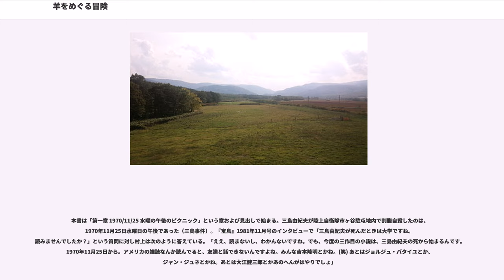羊をめぐる冒険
『羊をめぐる冒険』（ひつじをめぐるぼうけん）は、村上春樹の3作目の長編小説。

文芸誌『群像』1982年8月号に掲載され、同年10月13日に講談社より単行本化された。表紙の絵は佐々木マキ。「鼠三部作」の3作目である。1985年10月8日に講談社文庫として上下二分冊で文庫化され、2004年11月16日には文庫版の改訂版が出版された。本書により村上は第4回野間文芸新人賞（1982年）を受賞した。また、1991年にフランス語訳版『』を翻訳した功績により、パトリック・ドゥヴォスが第2回野間文芸翻訳賞を受賞した。

2002年時点までに、単行本・文庫本を合わせて247万部が発行されている。

2016年7月1日、電子書籍版が配信開始。

1980年10月に刊行された村上龍の『コインロッカー・ベイビーズ』に感銘を受けた村上は、同じくらい息の長い作品を書きたい、モンタージュよりもストーリーテリングの見地から物語に勢いと強い完全性を与えたい、と思うようになる。翌1981年、村上は小説に専念するためジャズ喫茶「ピーター・キャット」を人に譲り渡した。

「羊」というキーワードは前作『1973年のピンボール』の高橋たか子の書評（『群像』1980年4月号）から生まれた。「刈りこまれたつつじが草をはむ羊のような姿でところどころにちらばっていた」という描写について、日本には羊がいないのだから不適切な喩えだと高橋は述べた。村上は日本にも羊がいるに違いないと確信し、1981年10月、北海道に渡り、実際の羊を目にし、飼育者の話を聞き、役所に行って資料を調べた。取材旅行を行った後、千葉県の習志野にあった自宅で約4か月間集中して第一稿を書き上げた。

村上は川本三郎との対談の中でレイモンド・チャンドラーの長編小説『長いお別れ』を下敷きにして書いたと述べており、また、1992年11月17日にバークレーで行った講演で次のように語っている。

「この小説はストラクチャーについてはレイモンド・チャンドラーの小説の影響を色濃く受けています。（中略） 僕はこの小説の中で、その小説的構図を使ってみようと思ったのです。まず第一に主人公が孤独な都市生活者であること。それから、彼が何かを捜そうとしていること。そしてその何かを捜しているうちに、様々な複雑な状況に巻き込まれていくこと。そして彼がその何かをついに見つけたときには、その何かは既に損なわれ、失われてしまっていることです。これは明らかにチャンドラーの用いていた手法です。僕はそのような構図を使用して、この『羊をめぐる冒険』という小説を書きました」

1978年7月、大学時代に関係を持ったことのある女の子がトラックに轢かれて死んだ。妻と別れた直後のことだった。8月のはじめ、「僕」は耳専門の広告モデルの女の子と知り合い、彼女は「僕」の新しいガール・フレンドとなった。

9月後半の昼下がり、仕事を休んでベッドの中で彼女の髪をいじりながら鯨のペニスや妻のスリップについて考えていると、ガール・フレンドが言った。「あと十分ばかりで大事な電話がかかってくるわよ」

彼女ははっか煙草を吸って「羊のことよ」と言った。「そして冒険が始まるの」

「僕」が相棒と共同経営している広告代理店に、右翼の大物の秘書が現われた。秘書は相棒に担当者（僕）と直接会って話がしたいと言った。「僕」が右翼の大物の屋敷に行くと、会社で製作したPR誌のページを引きのばした写真を見せられる。写真には星形の斑紋のある羊が一匹まぎれこんでいた。それは「鼠」によって北海道から送られてきた写真だった。出所がどこか尋ねられるも「僕」は拒否する。

男は言った。「今日から二ヵ月以内に君が羊を探し出せれば、我々は君が欲しいだけの報酬を出す。もし探し出せなければ、君の会社も君もおしまいだ」

「僕」は会社を辞め、ガール・フレンドと共に北海道へ渡った。

以下は『群像』1982年8月号掲載版と単行本と『村上春樹全作品1979～1989』の本文異同である（主なもののみ）。山﨑眞紀子著『村上春樹の本文改稿研究』（若草書房、2008年1月）に拠った。

最後の舞台となった鼠の別荘がある地は、北海道美深町と推測される。「アイヌ人に率いられた一行が、旭川から北へと行き、その後東へ向かったこと」、「主人公たちが、旭川から北へ向かう列車に乗りつぎ、塩狩峠を越え、東に走るローカル線に乗り、終点が終着駅であること。また全国三位の赤字線であること」、「東から西へ流れ...